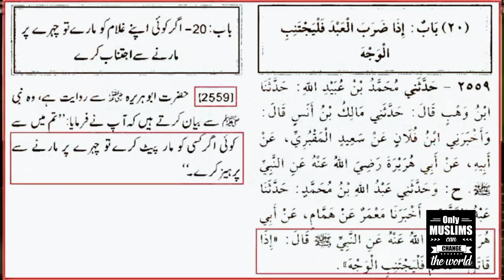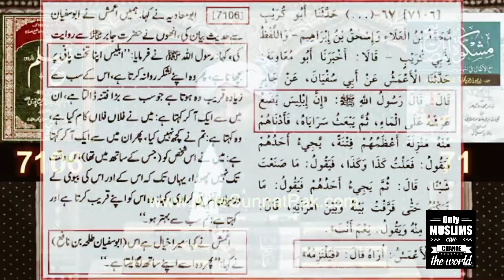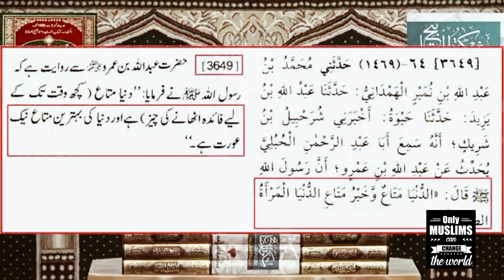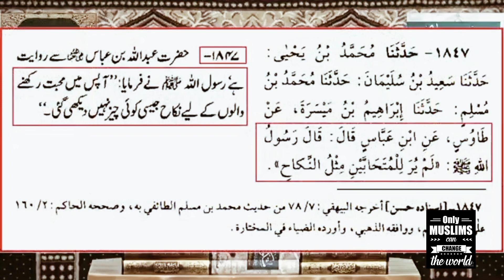December 18, 2022